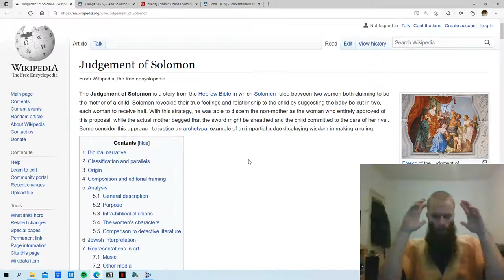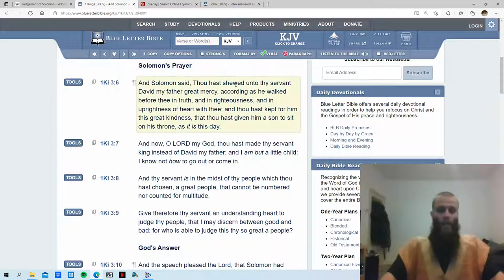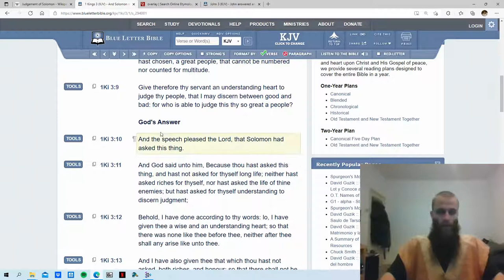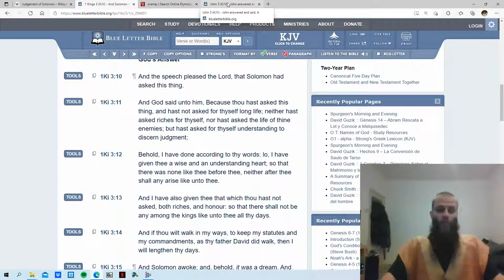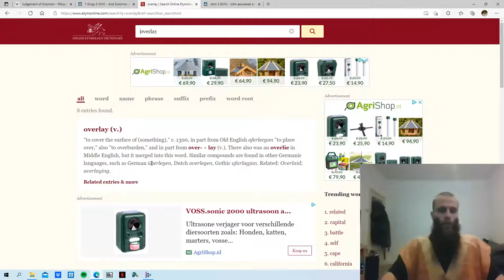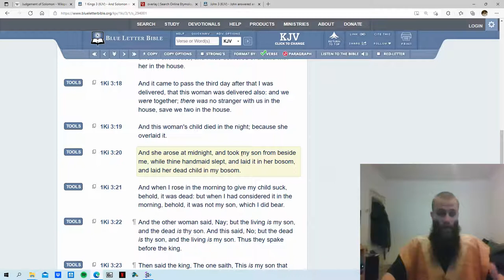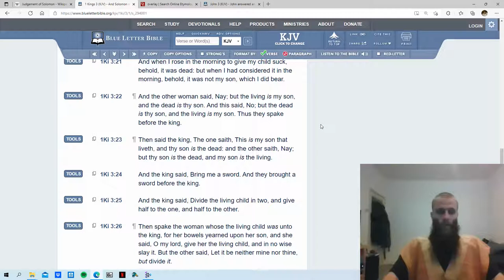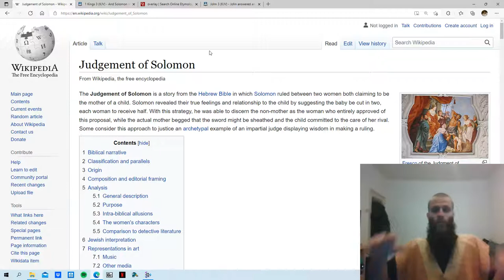King Solomon Judged Wisely